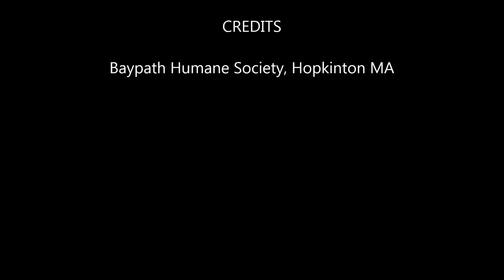Meet Frenchie a Spaniel currently available for adoption at Petango.com! 4/13/2015 7:38:38 PM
Frenchie is a bundle of energy.  She loves to go for walks and is great on the leash.  Frenchie loves to play with a ball or toy.  Come meet her today!